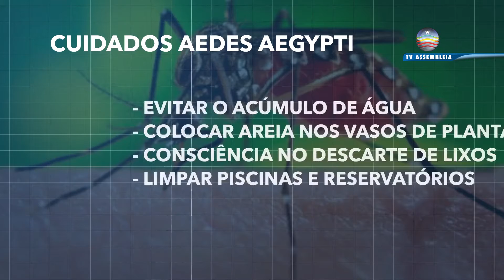Casos de doenças pelo Aedes Aegypti diminuiu, mas é preciso continuar com as ações de combate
Com o inicio do período chuvoso aumenta o foco de criadouros do aedes aegypt. De acordo com o programa municipal de combate à dengue em 2020 e inicio deste ano o número de doenças causadas pelo mosquito diminuiu, mas é preciso continuar com os cuidados para que as notificações de dengue, zika virus e chicungunha continuem caindo.